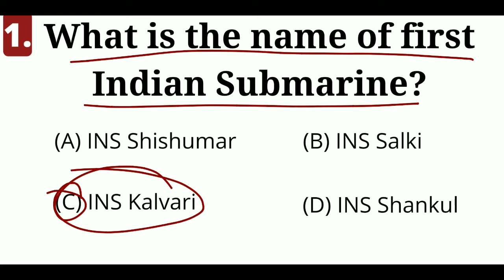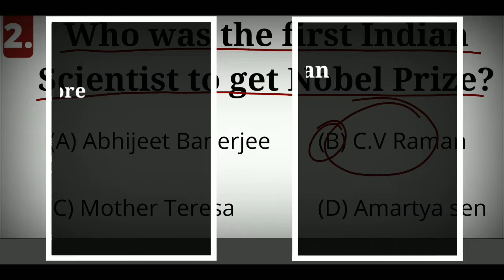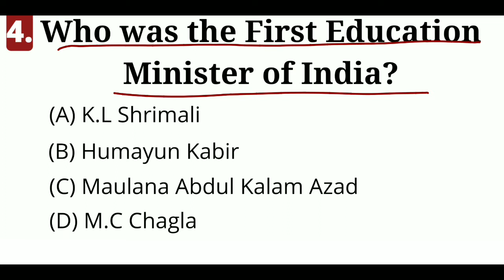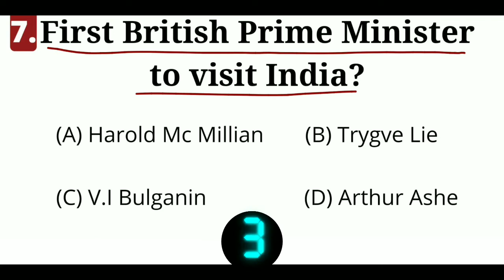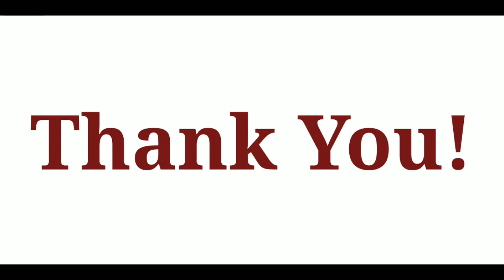First in India Quiz | Firsts in India Men | Firsts in India Male | Firsts in India Male MCQ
‘Mr GK' is an educational channel
Wherein we teach on various topics of 'General Knowledge' and try to provide the best of the best.

➣ In Video Questions?:
1. What is the name of fist Indian Submarine?
2. Who was the First Indian Scientist to get Nobel Prize?
3. Who was the First Indian to swim across the English Channel?
4. Who was the first Education minister of India?
5. Who was the First Prime Minister of India?
6. Who was the First Home Minister of India?
7. Who was the First British Prime Minister to visit India?
8. Who was the First Indian to reach Antartica?
9. Who was the first Indian to get Paramvir Chakra?
10. Name of First  large-scale Atomic Reactor of India?